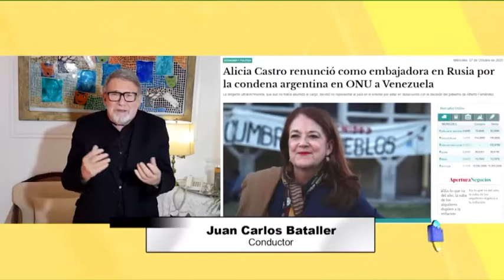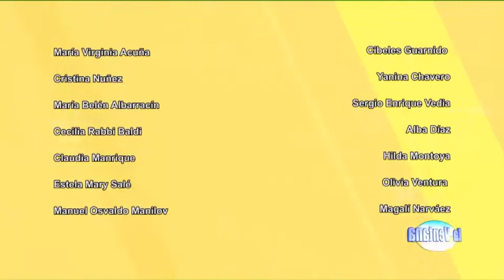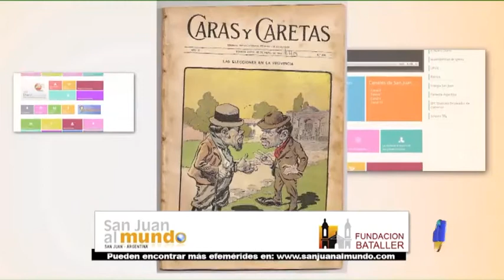Programa La Ventana del 8 de octubre de 2020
Programa La Ventana del 8 de octubre de 2020 con la conducción de Juan Carlos Bataller y Juan Carlos Bataller Plana, contó con la participación de los periodistas Mario Castro y Patricia Moreno. Los invitados Nicolás Valentino, referente Universidad Siglo XXI y Antonio De Tommaso,  director del IOPPS. En el Concurso de Intérpretes participó JADE.